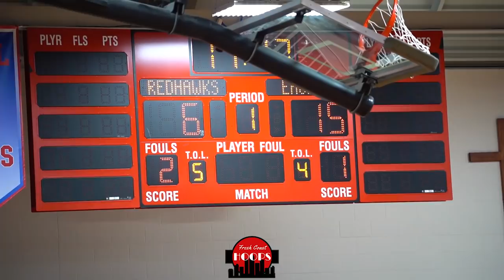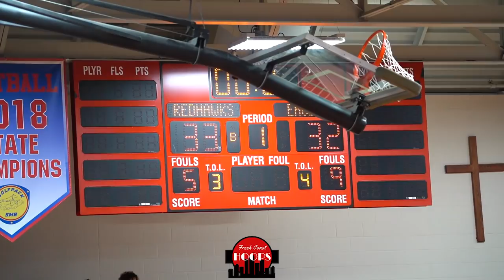Minnesota Game Of The Year?! Minnehaha Academy Tested By Totino-Grace!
Minnehaha Academy and Totino-Grace faced off in the section title game! Minnehaha got 24 points, 16 rebounds, and 7 assists from Chet Holmgren while Mercy Miller scored 19 and Hercy Miller added 16. Devin Burger scored a team high 21 for Totino-Grace and Taison Chatman scored 14.